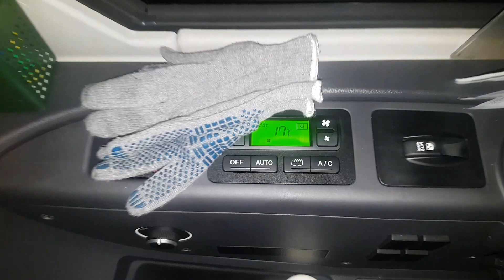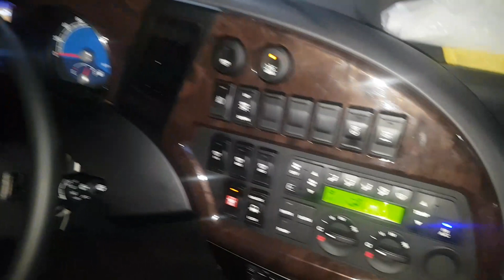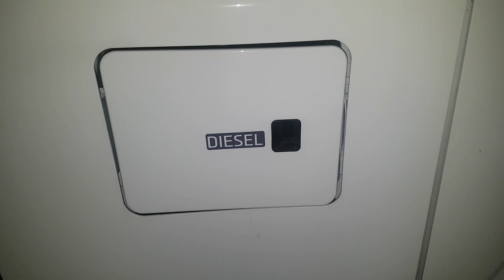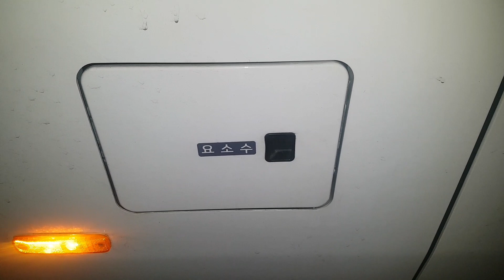2018 년식 현대유니버스 리뷰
2018년식 현대 유니버스 리뷰